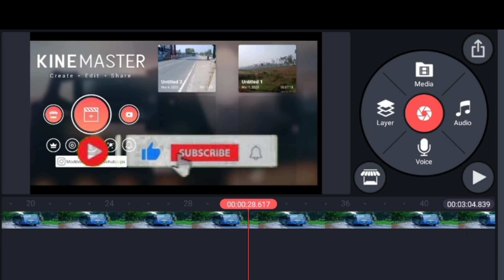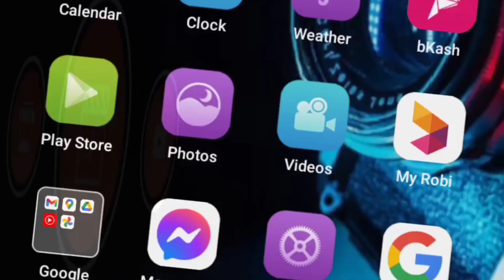How to export project or video from KineMaster.